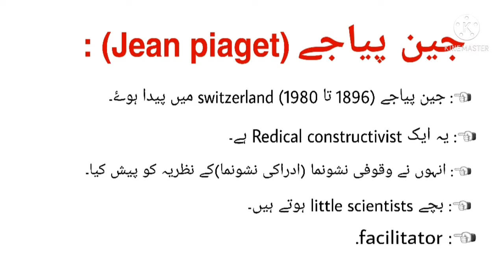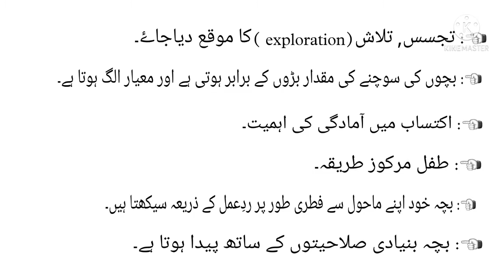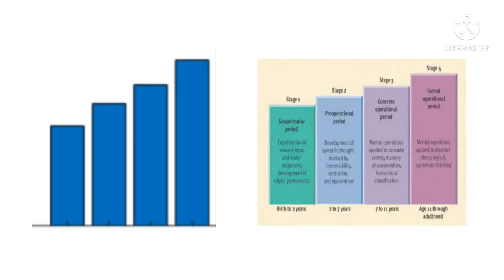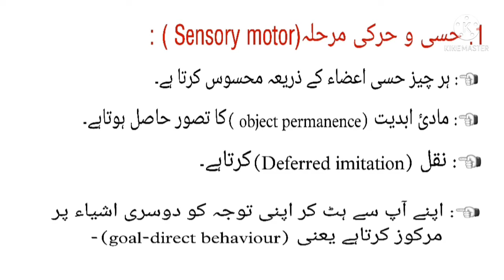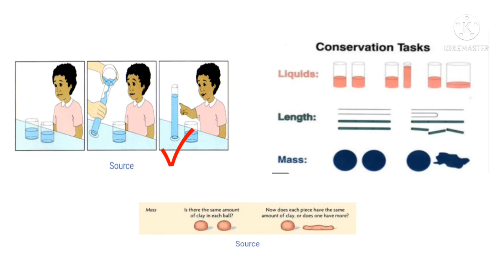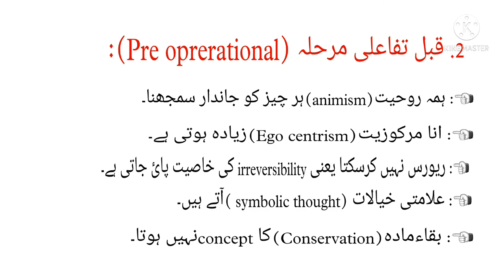Paper1,Paper2 CDP|Jean Piaget's cognitive development|جین پیاجے|U/M TSTET,APTET,CTET,KR TET,Tets2021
Assalamualaikum warahematullahi wabarkatahu !❤

Aaj ki is video me hum Jean Piaget's ki theory cognitive development yani waqoofi/idraki nashonuma k bare me padhinge in sha allah !
Jisse kisi b haal TET, CTET,APTET ,KR TET,MAHA TET,UP TET wagaira me ek  ya 2 ,3 questions puche hi jate hai Is bagair apka paper banna na mumkin hai...
To kisi bhi haal video ko bina skip kiye poora dekhe aagr ap samjh gaye ache se to asani se paper haal karskte hai chahe paper kitna bhi ghooma phira kar q na pucha jaye q ye bht bht bhttttttt imp video hai ...😇

Dusre log aplog se fee lekar class lerahe hai aur hum yaha free me aplog k liye videos dal rahe hai bas is k badle ap se ye chate hai k hamari video ko like kare channel ko subscribe aur link ko zarur share kare yahi kafi hai q k bht mahent lagrahi hai videos banane me aur ise aplog bekar jane na de jazkallahu qair..💖🌺

جین پیاجے
Cognitive development
Waqoofi nashonuma